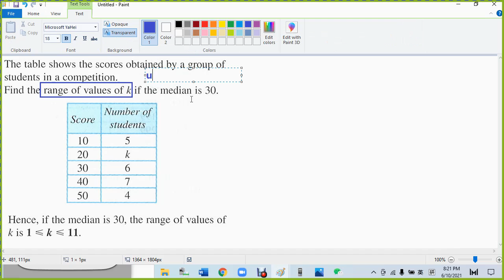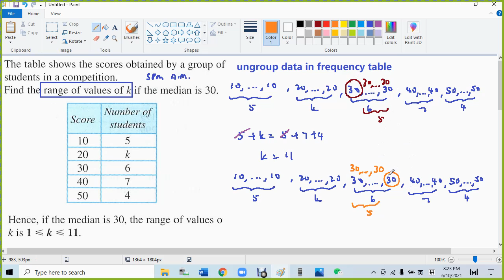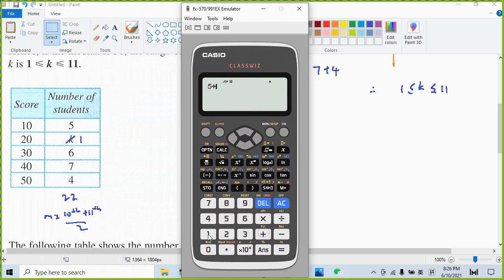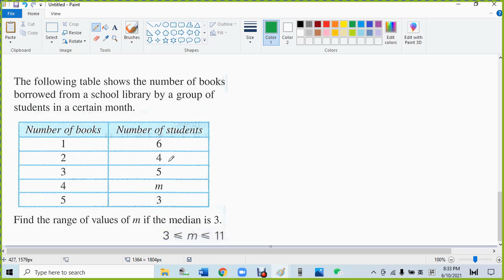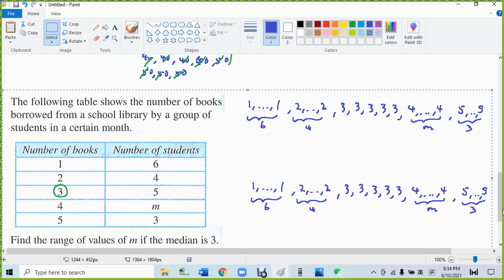F2 C12 KBAT 给median 找k AM题 1